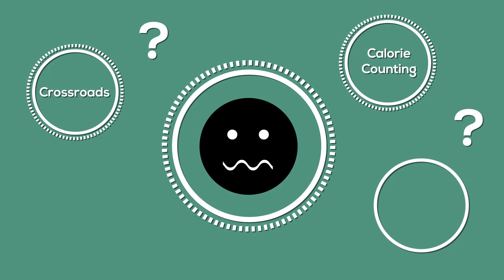Prime Mover - 21 Days Animation V1